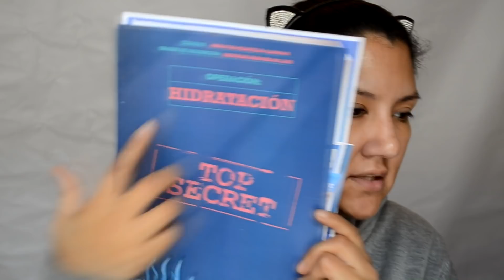San Valentin Maquillaje Natural / Valentines | auroramakeup